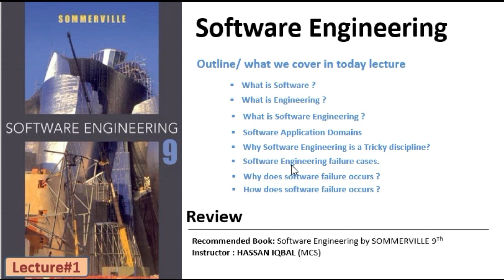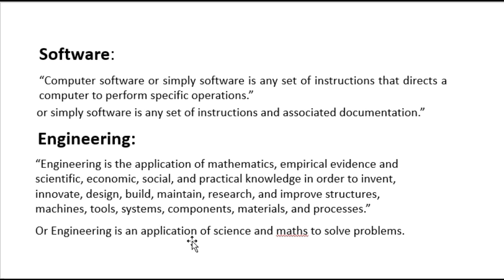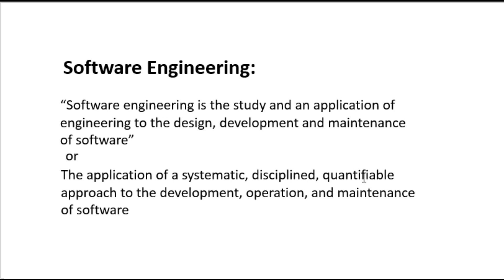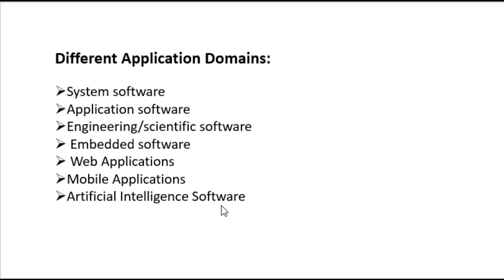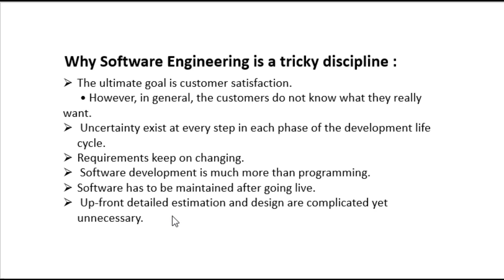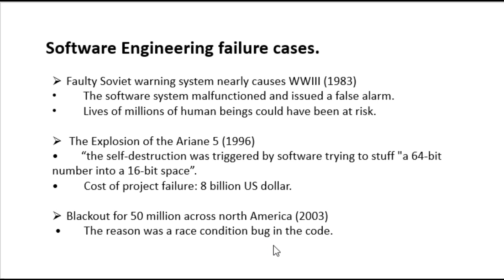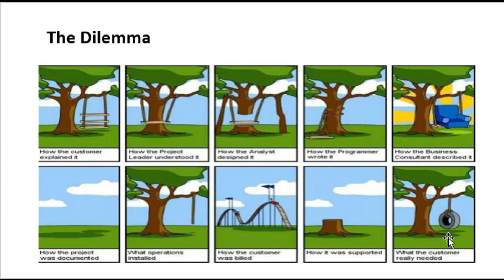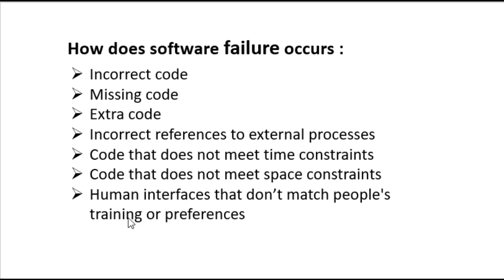Introduction to Software Engineering Course | What is Software Engineering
Hi, In this lecture we will study the following concepts:
Software Application Domains?
Software Engineering Failure Causes?